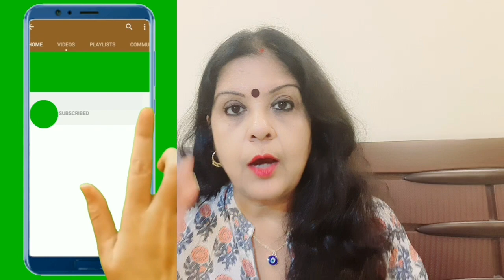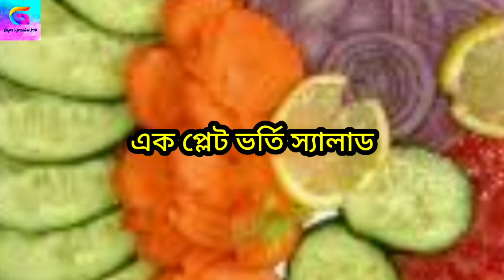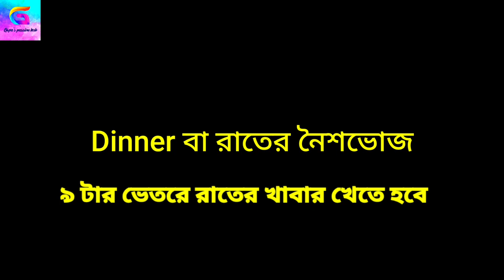১০ দিনে ৫ কেজি ওজন কম করো।আমার পুরো দিনের ডায়েট।কি খেয়ে আমি ২২ কেজি ওজন কমিয়েছি।Weight Loss Diet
১০ দিনে ৫ কেজি ওজন কম করো।আমার পুরো দিনের ডায়েট।কি খেয়ে আমি ২২ কেজি ওজন কমিয়েছি।Weight Loss Diet@GopasPassionHub

ভিডিও তে যে যে ভিডিও গুলো শেয়ার করেছি সেগুলোর লিঙ্ক দিলাম, সব দেখে আজ থেকে ফলো করা শুরু কোরো কিন্তু মিষ্টি বোন ও বন্ধু রা 🥰😘😘💖

ধন্যবাদ